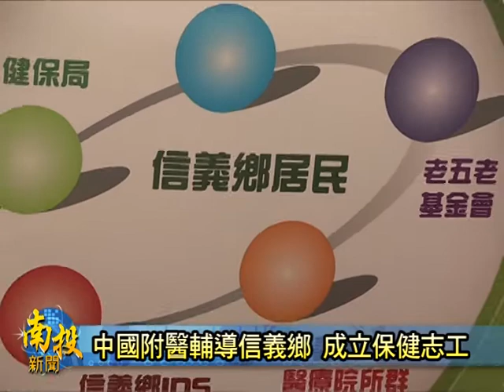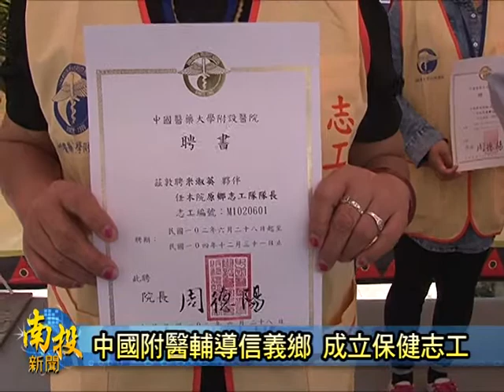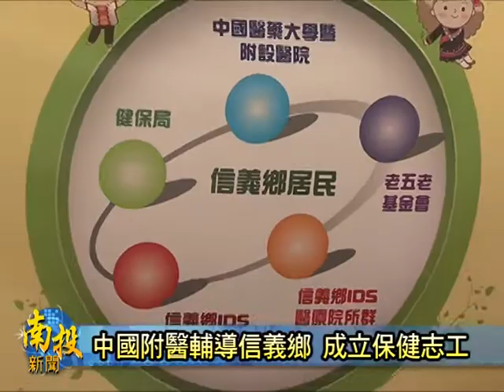南投新聞-信義IDS保健志工頒證授旗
為著守護以及促進信義鄉民的身體健康以及保健管理，由中國醫藥大學以及附設醫院，所特別成立的保健志工，7/9舉辦簡單隆重的授證典禮。對此，負責信義鄉整合性醫療照護的院長林正介表示，這幾年來中國醫藥大學附設醫院與健保局合作，過去十二年來，從社區來做起，發展了信義鄉完整的醫療保健網，如今成立志工隊，這些志工除了能夠更加了解，目前信義鄉的醫療保健需求，還能提供鄉親個人化健康管理，落實信義鄉家庭醫師制度，主辦單位也呼籲能有更多信義鄉親，都踴躍來加入保健志工的行列。